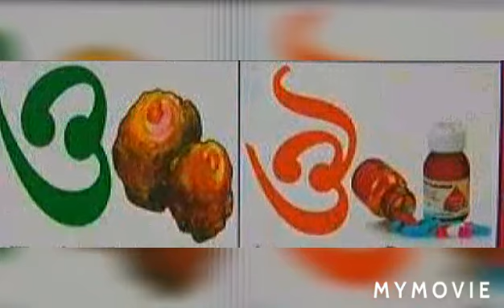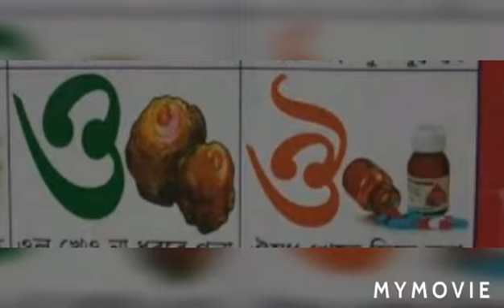অ এ অজগর আসছে তেড়ে ।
বাংলা স্বরবর্ণের লিরিক্স ।